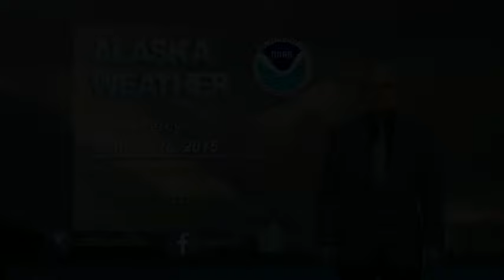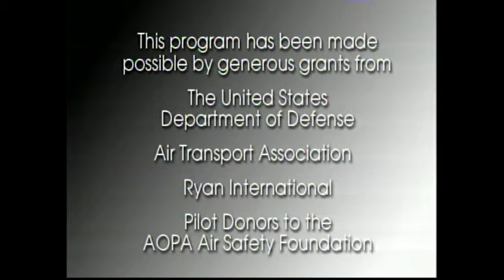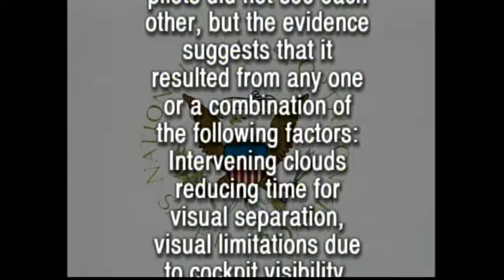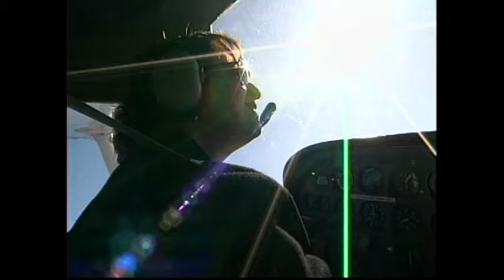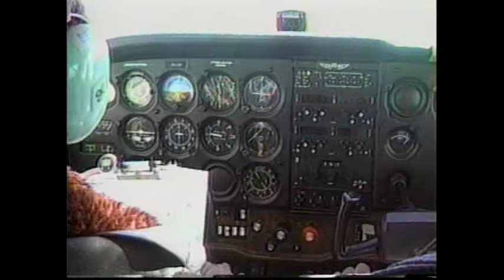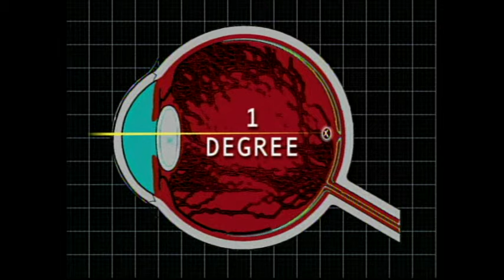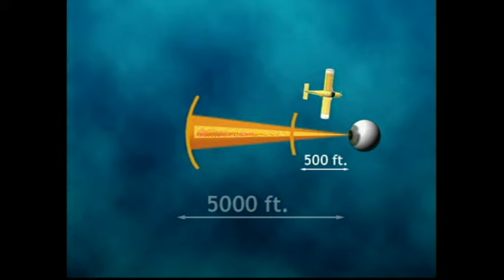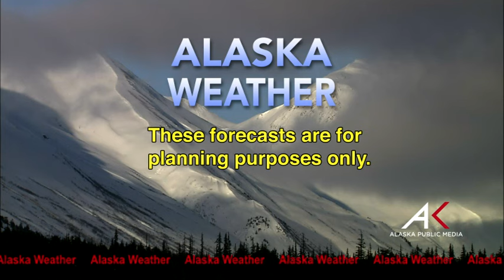October 18, 2015 Alaska Weather